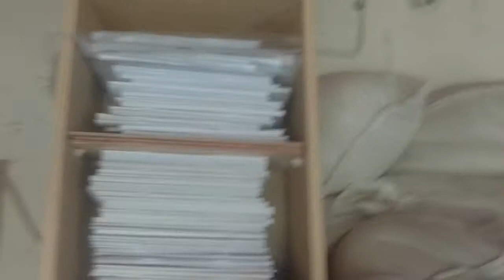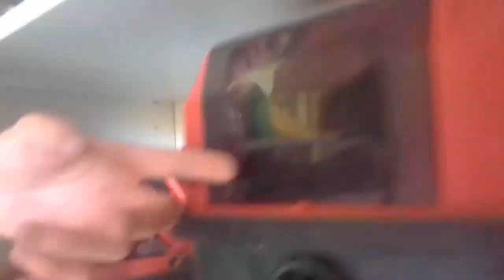Ich zeige euch meine Werkstatt!